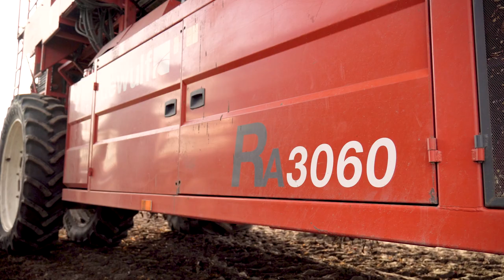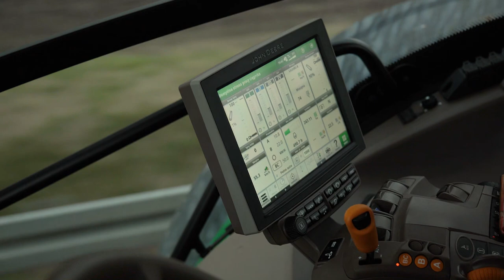Zbiory Marchwi i Buraczka czerwonego w Witagro 2021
Zbiory Marchewki i Buraczka ćwikłowego w naszym gospodarstwie
Film dłuższy na prośbę widzów :)